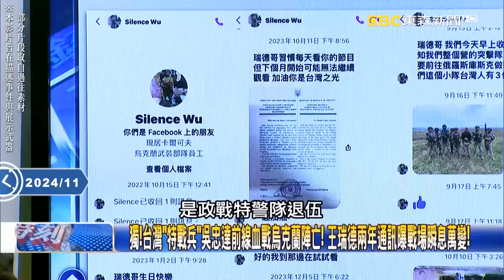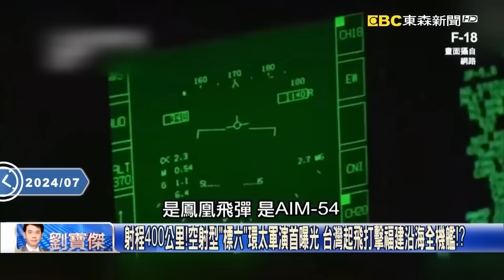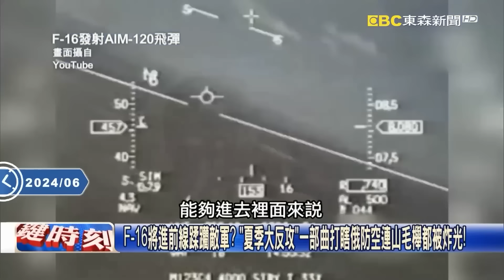【精選】川普狂言「一天結束俄烏戰爭」中俄朝瑟瑟發抖？！若普丁不停手「就給烏克蘭更多武器」只能坐上談判桌？！【關鍵時刻】-劉寶傑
(00:00:00) 俄軍19天內折損2架Su-34戰機！？ 俄製武器成廢鐵在「美製」F-16面前無用武之地！？
(00:13:51) 拿命堆疊出「終點線」雙方死傷數十萬！ 烏軍集束彈版ATACMS狂轟俄S300！
(00:20:02) 唯一可親自調停俄烏戰爭的人？ 王：川普「軟硬兼施」普丁、澤倫斯基不聽話不行！
(00:24:31) 俄羅斯「最強的盾」竟破防！S-400連發擋不住 S-500上場也遭烏軍ATACMS轟爛！
(00:33:46) 俄烏單日交戰「136次」烏軍狂攻克里米亞彈藥庫！？ 黃：川普將回來雙邊都急了！
(00:37:47) 海王星飛彈精準跨境打擊？烏海軍再傳捷報 俄軍第726防空訓練中心遭抹去！？
(00:45:53) 克里米亞關鍵雷達中心遭炸毀！ 烏軍「火力展示」俄境內屢遭炸…普丁無能為力！？
(00:52:02) 烏克蘭各類防空系統大發威 俄軍展開報復空襲卻慘遭烏軍「近百分百攔截」！？

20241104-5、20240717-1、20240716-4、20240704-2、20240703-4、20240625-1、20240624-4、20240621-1